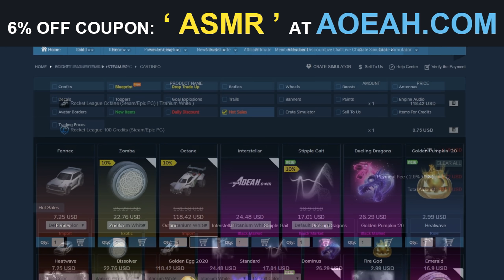🕹️ ASMR: 2v2s but it's easy???! *ROAD 2 RELAXATION Ep. 81*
If you wanna play RL add me on theseeee:

    EpicGames Username: JoyStick ASMR

RL Camera setting:

FOV:      110
Height:   100
Angle:   -4.0
Distance: 260
Stifness: 1